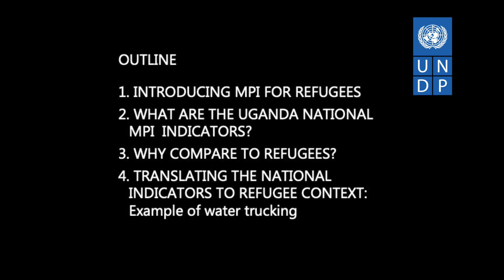MPI for refugees in Uganda: Multidimensional Poverty Index (Week 4 Case Study)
In this case study, Katie Bernhard provides an opportunity to dive into the process of designing a MPI in Uganda for refugees.

Dans cette étude de cas, Katie Bernhard donne l'occasion de se plonger dans le processus de conception d'un IPM en Ouganda pour les réfugiés.

En este estudio de caso, Katie Bernhard ofrece la oportunidad de sumergirse en el proceso de diseño de un IPM en Uganda para los refugiados.

В этом тематическом исследовании Кэти Бернхард дает возможность погрузиться в процесс разработки ИМБ для беженцев в Уганде.